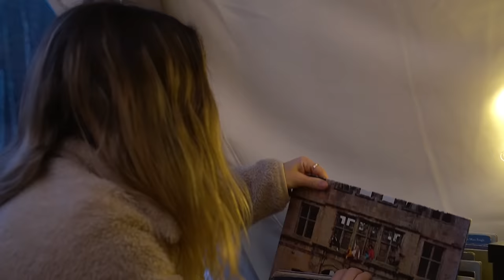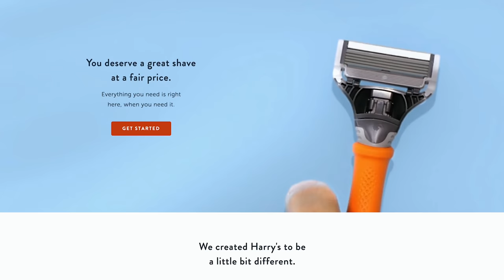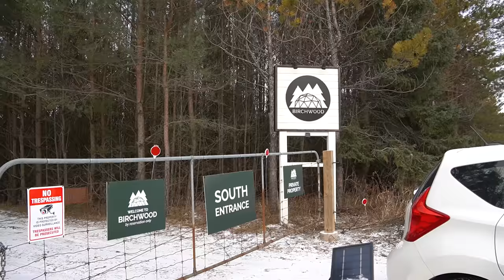Making BIG Changes (luxury geodesic dome)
Redeem your HARRY'S Starter Set for just $5 when you go

What happens when two girls set out to live in a geodesic dome all alone in the woods? Let's find out. Also, we'll fill you in on our vanlife plans.

How We Got Here:
We're Tal & Mads - a Nurse & Teacher couple from Toronto, Canada who fell in love while traveling the world together. When we adopted our dog Bowie, we decided the best way to continue traveling would be in our self built camper van, Billie. We hit the road in January 2022 and drove all the way through the United States and into Mexico. We thought creating vlogs would be a great way to keep our friends and family updated while being a wonderful memento of our travels. And now, here we are sharing anything and everything that we think will make you smile.

0:00 It's Time To Change Things Up
1:20 ONE WHOLE YEAR ON YOUTUBE
2:41 Arriving In Heaven
4:02 Slip N' Slide Contest
4:29 HARRY'S BABY
5:40 Saucy Sauce
7:36 WHAT ARE WE DOING WITH OUR VAN?!
9:01 Light It Up
10:12 Winter Love Affair
11:37 Reuniting With Our Vicious Son